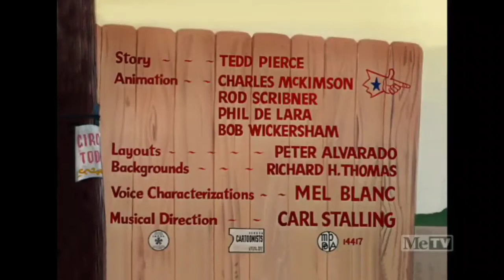Big Top Bunny (1951) Opening On Toon In With Me On MeTV